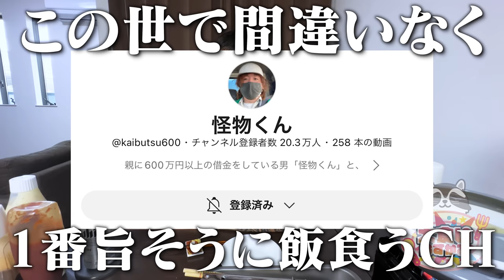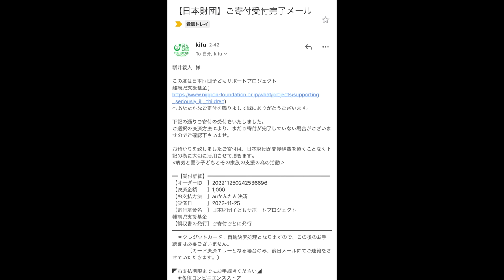業務スーパーで大量に買ってきたもので妻とパーティーしたら完全に食い過ぎた